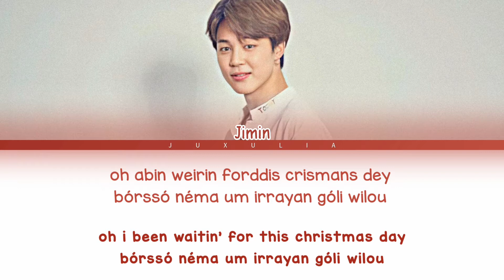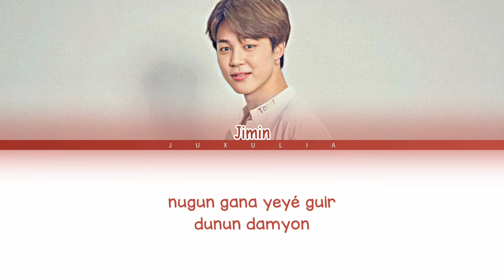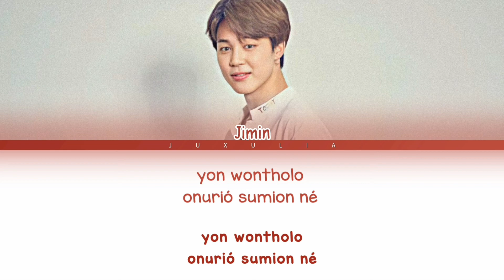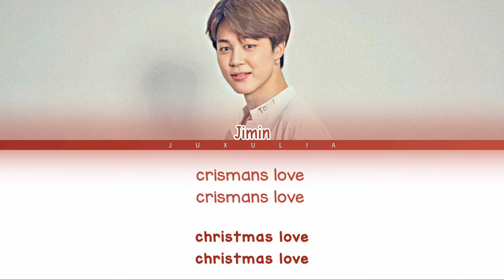Como cantar: Christmas Love - Jimin (Letra simplificada/pronunciação)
Merry Christmas! 🎄

Resolvi dar esse vídeo de presente a vocês, espero que gostem.

Que o seu fim de ano seja repleto de muita alegria! 💜

➪ dicas para aprender a letra mais rápido

• leia a letra da descrição, ou copie e cole em um bloco de notas se necessário, e acompanhe a música.

• diminua a velocidade da música.

• repita as partes que você está com dificuldade, com frequência.

• se estiver com alguma dúvida, procure por covers da música, para ouvir a letra com mais clareza, assim facilitando na sua pronúncia.

1° LETRA:

crismans ai love you
yôrde uone

oh abin weirin forddis crismans dey
bórssó néma um irrayan góli wilou
ódhé bamku men nun ni nérióssó
ibur soguéssó ondhon guirgui darin nó

ruinun thórom
sobog sobog
non nérra rue nérió wa

yôrde uone
yon wontholo
onurió sumion né

crismans love
crismans love
orédolog
non néma ume namadho

crismans love
crismans love
guida riódon
todey is crismans dey

rimkó dalió bogui doé dhógui ólin nai thórom
dhó gurum wi lou ranurur nanun guibun nia
nugun gana yeyé guir dunun damyon
digun midérou shigan nur momthó dhuguéni

ruinun thórom
sobog sobog

yôrde uone
yon wontholo
onurió sumion né

sashirun na nótó nagarka duryówo
onurun dhabur nika
dhogun mandó nórgui darin narur wié
dhómó murló dhurlé

ruinun thórom
sobog sobog

yôrde uone
yon wontholo
onurió sumion né

crismans love
crismans love
orédolog

crismans love
crismans love
guida riódon

oh i been waitin' for this christmas day

ruinun thórom
sobog sobog

oh you're the one
yon wontholo
onurió sumion né

christmas love
christmas love
orédolog

christmas love
christmas love
guida riódon
today it's christmas day

ruinun thórom
sobog sobog

yon wontholo
onurió sumion né

onurun dhabur nika
dhómó murló dhurlé

ruinun thórom
sobog sobog

yon wontholo
onurió sumion né

christmas love
christmas love
orédolog

christmas love
christmas love
guida riódon